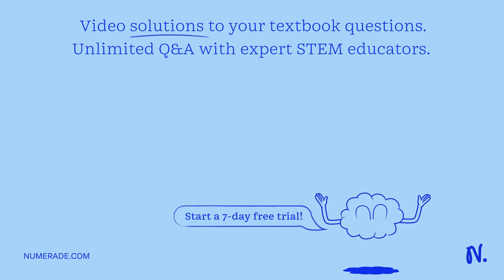1. To make 80 ml of a 0.75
1. To make 80 ml of a 0.75